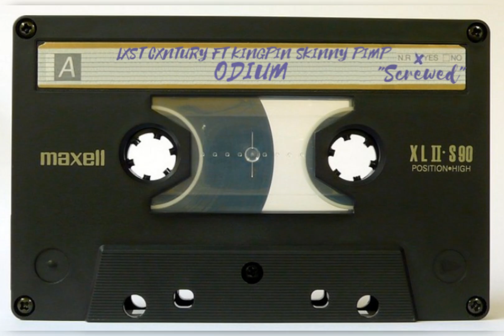LXST CXNTURY Ft Kingpin Skinny Pimp - ODIUM SCREWED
Had to go and Screw it for DJ Screw!
R.I.P TO DJ SCREW CREATOR OF SCREWED MUSIC

Screwed music is the soul of the South, born and raised in Texas, crafted by the one and only DJ Screw. This isn't just music... It's a movement, a culture that came straight from Screw's turntables, when nobody else was even thinking about slowing down a beat. All this "slowed and reverb," "slowed to perfection," and other imitations are just that... Imitations. DJ Screw laid the foundation, created a sound that changed the game, and made history with his signature style. So, let's be real... Give respect where it's due. DJ Screw isn't just part of the culture; he is the culture. If you're not acknowledging that, then you're not keeping it real...